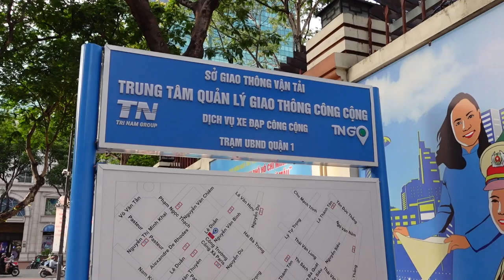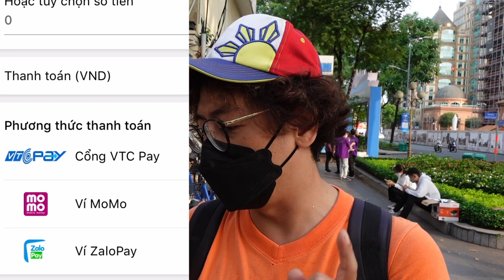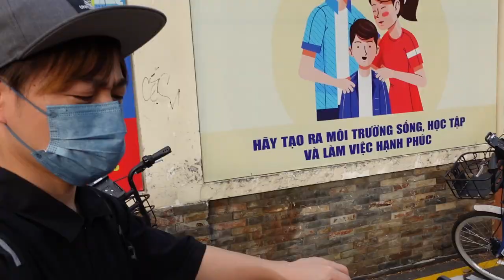Người nước ngoài sử dụng xe đạp công cộng!!